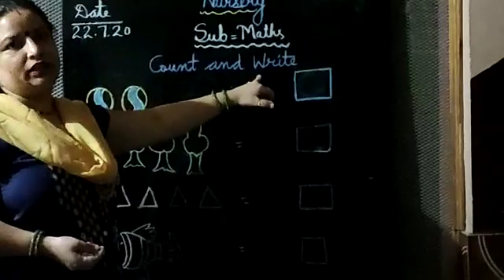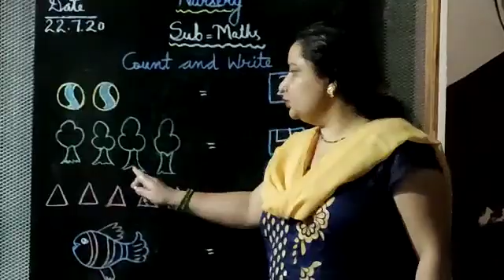Class Nursery, Maths, how to Count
Mrs. Alka Siwatch